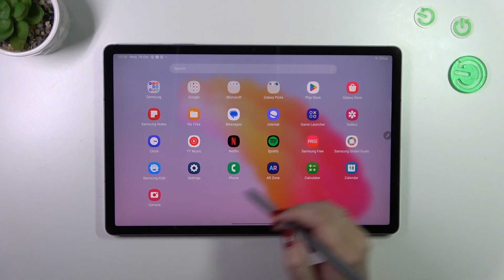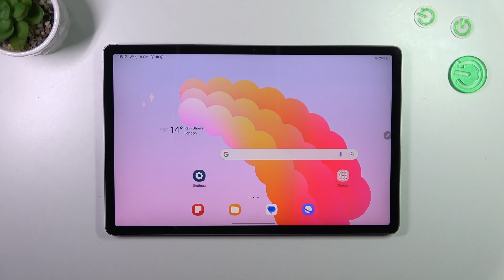How to Change Video Resolution on SAMSUNG Galaxy Tab S9 FE+?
Ready to make your videos pop on your tablet? Dive into our tutorial on How to Change Video Resolution on your SAMSUNG Galaxy Tab S9 FE+ and unlock a world of visual possibilities. Don't settle for default settings! We'll guide you through the steps to customize your video resolution, whether you're shooting your own content or enjoying movies in stunning clarity. Stay ahead of the tech game with HardReset.Info!